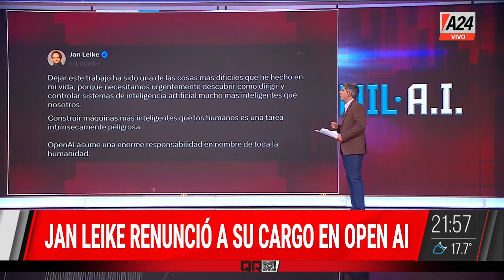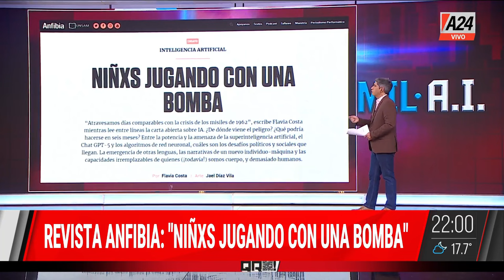Milei y la inteligencia artificial | Vía Libre en A24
FVLEnLosMedios | Beatriz Busaniche participó del programa "QR" del canal @A24com .
11:00 Declaración de Montevideo. Disponible en